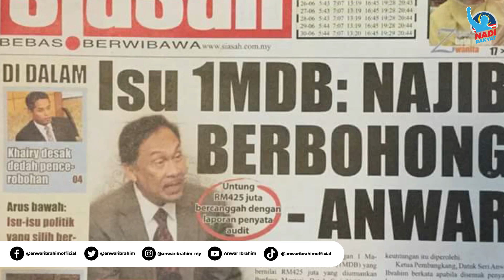1MDB: Pendedahan Terbaru Oleh Tim Leissner [24.02.2022]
Memberikan komentar terkait masalah tatakelola dan rasuah yang berakar dari kes 1MDB.